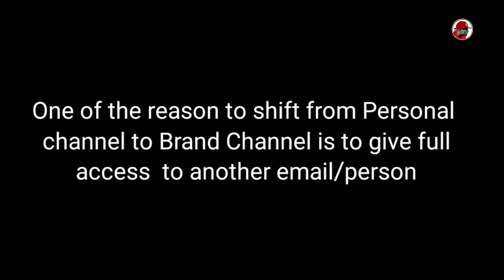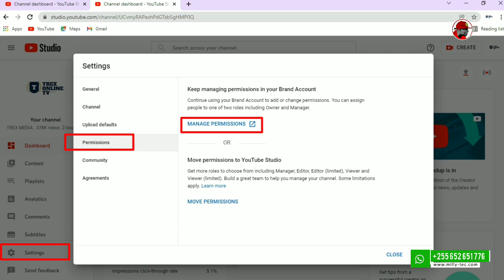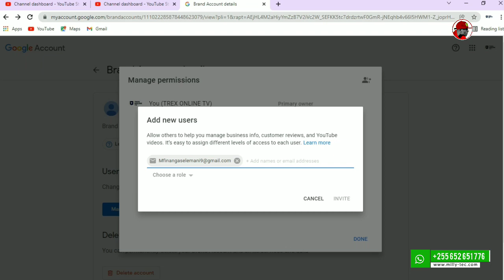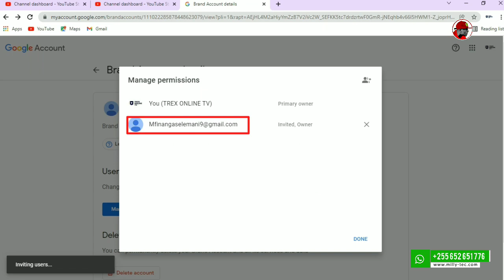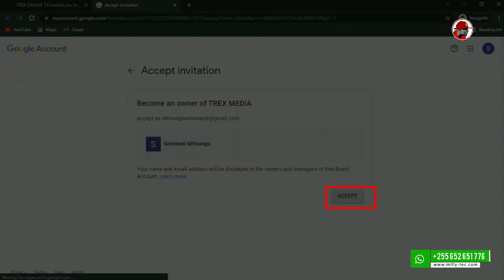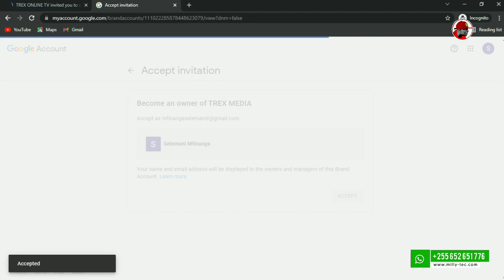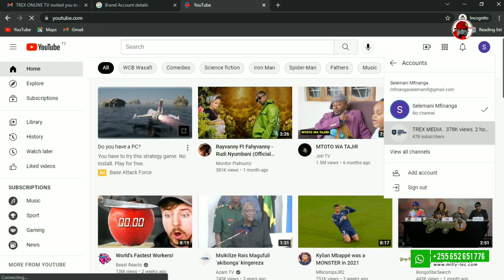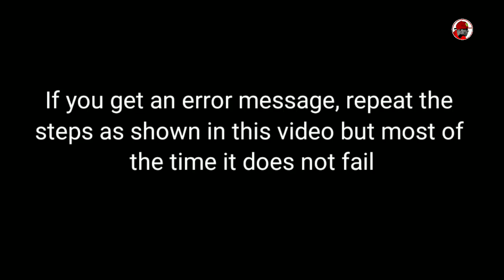How To Move YouTube Channel To Another Gmail | Transfer To Another Google Account 2022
Degree,
Hosting,
Claim,
Conference Call,
Trading ,
Software,
Recovery,
Transfer,
Gas/Electicity,
Classes,
Rehab,
Treatment,
Cord Blood ,
Money,
Payment,
Sale.
Move YouTube Channel To Another Gmail
how to transfer emails from one gmail account to another
transfer youtube channel to another google account
how to transfer youtube channel to another google account
how to transfer youtube channel old email to new email

After a lot of hard work, it's time to finally move your YouTube channel to another Gmail account and Transfer To Another Google Account. This is probably the most important thing you should do to protect your channel and make sure you're able to bring it back if anything happens to your main Gmail account.

Moving a YouTube channel to another Gmail account is not as hard as you may think. It is actually a simple process, and the only thing you need is an internet connection. There are a few steps to take in order to accomplish moving your YouTube channel to another Gmail account.

__When you have the new Gmail account ready, it is time to connect your existing YouTube channel to the new Gmail account. To do this, sign into your existing YouTube channel's account and click on Creator Studio at the top of the page. __After you are signed in, click on your name at the top of the page and select "Creator Studio Settings". __After that, click on Channel in the menu on the left side of your screen. __Next, find the "Channel" tab within your creator studio settings and select it. __After you are done with that, you will get a prompt saying that you need to link your channel before you can use it for live streaming or monetization purposes. __After following all these steps, you have successfully linked your existing YouTube channel to this new Gmail account.